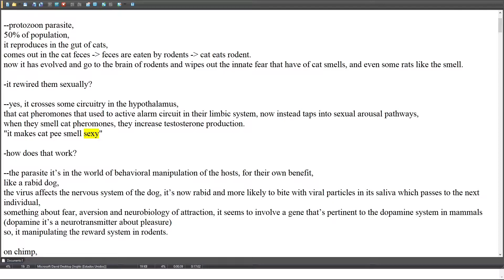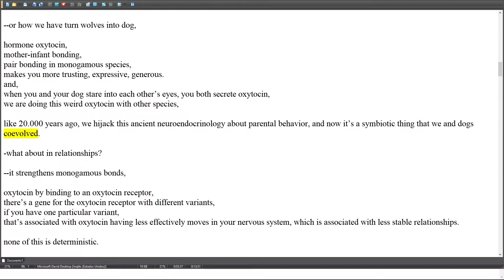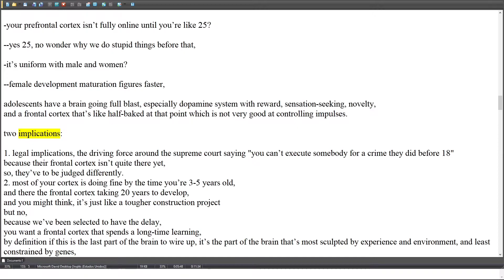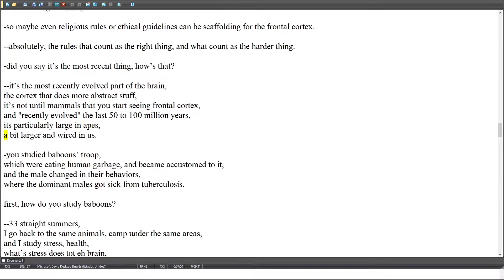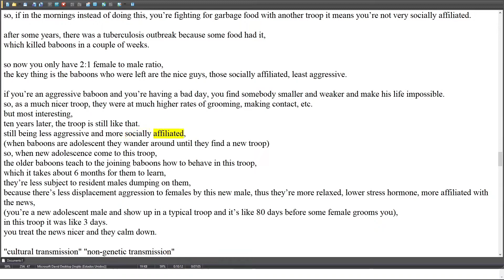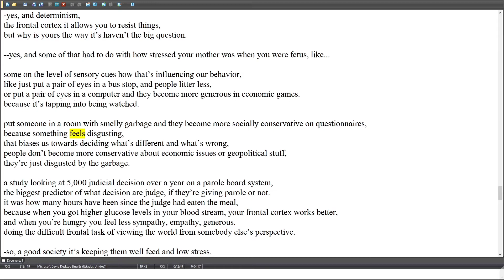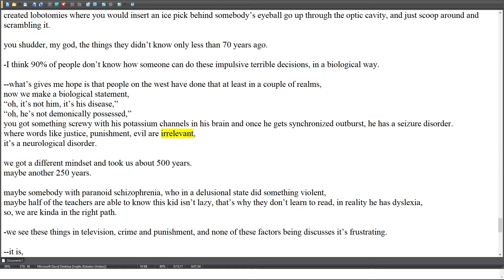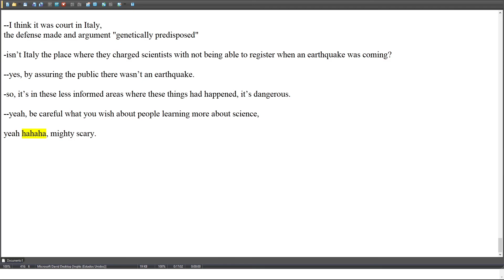Summary: The Joe Rogan Experience #965 - Robert Sapolsky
I really recommend to go check the full podcast, this videos is more about if you have seen it already and want to remember somethings and dont want to spend more hours rewatching it, because on this video you dont have a lot of context, so will lose a lot of amazing things from the original podcast,
Anyway I hope its still usefull to you, for an introduction to the real podcast and see if its worth your time, or to remember, tyty.

Robert Sapolsky is a neuroendocrinologist and author. He is currently a professor of biology, and professor of neurology and neurological sciences and, by courtesy, neurosurgery, at Stanford University. His latest book Behave: The Biology of Humans at Our Best and Worst is available now.